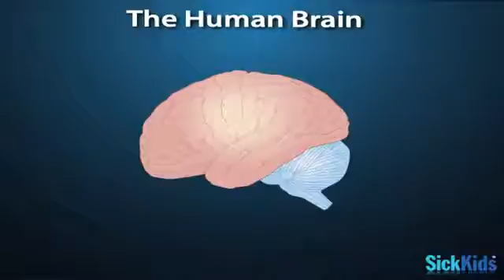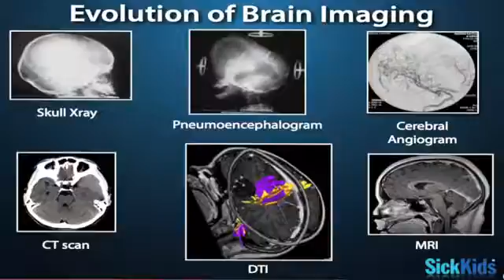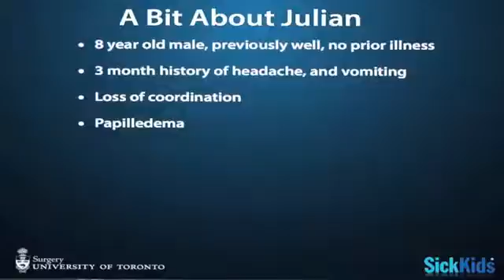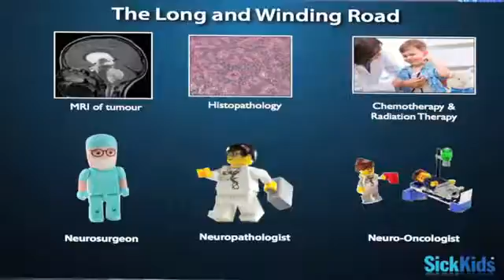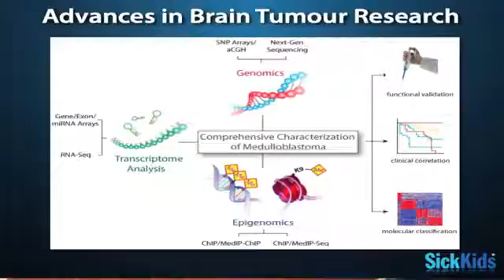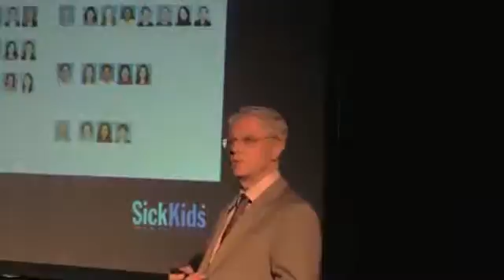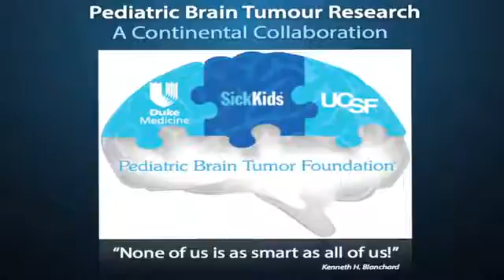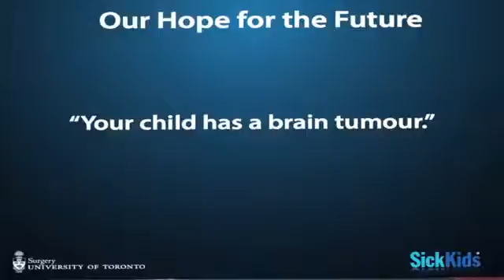Where There is Hope, There are Posibilities: Dr. James T. Rutka at TEDxHavergalCollege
Dr. James Rutka is a neurosurgeon at the Hospital for Sick Children in the Department of Surgery, Division of Neurosurgery. His laboratory interests lie in the molecular biology of human brain tumors - specifically in the determination of the mechanisms by which brain tumors grow and invade.